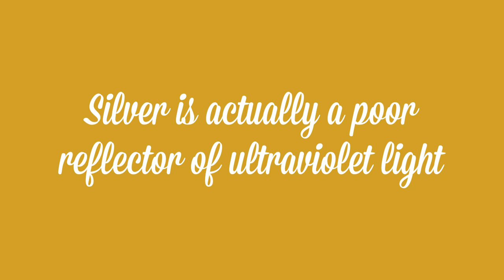Cup of Liquid Gold (2/12/18) - Garfield Refining Company